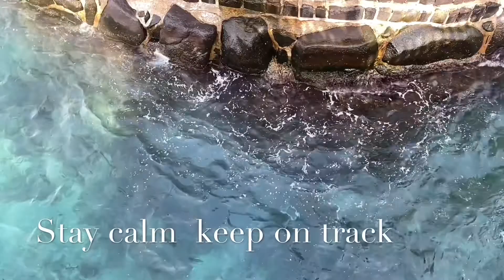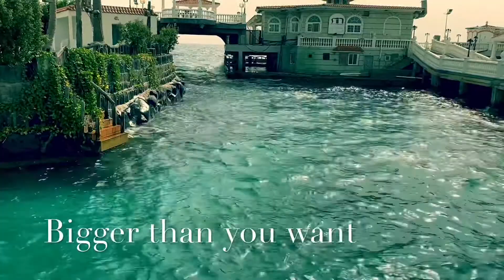Heal the world spot behind the covid 19 pandemic buhay OFW|colab|BossRonTv|MilesTv.ph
Heal the world spot behind the pandemic byaheng OFW|MilesTV.ph